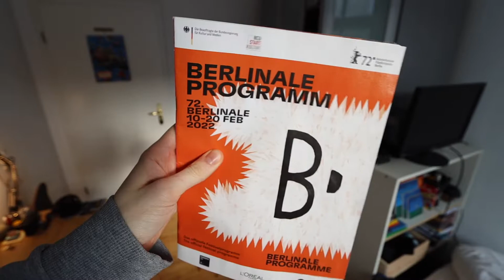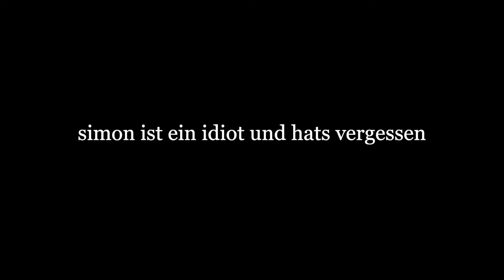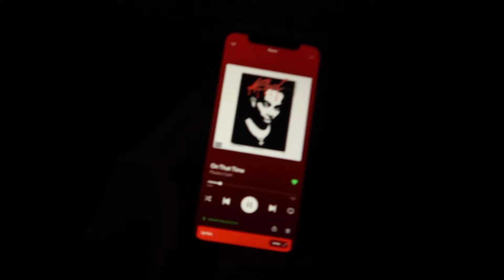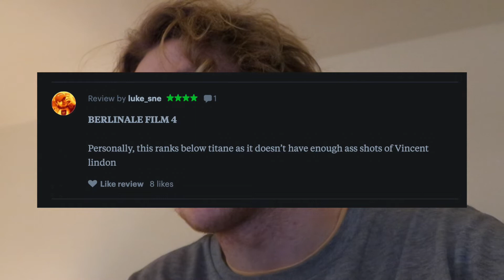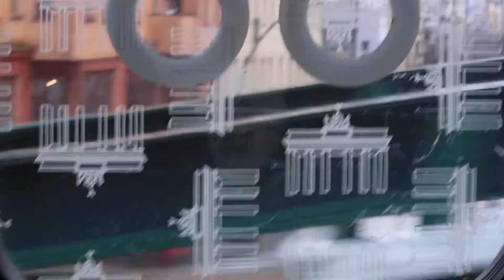Berlinale & Biscoff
Die 72. @berlinale  (2022) findet statt und ich besuche (dank Studentenakkreditierung) ein paar Vorstellungen. Gleichzeitig berichte ich von meiner sucht nach Biscoff Creme.

Timestamps
➖ 0:00 Hallo
➖ 1:41 Biscoff Creme ain't no good for me...
➖ 3:26 Mehr Videos?
➖ 6:29 Not sad but The Sadness (2021)
➖ 12:13 Berlinale: Flux Gourmet (2022)
➖ 15:57 Zimtschnecken-Ende